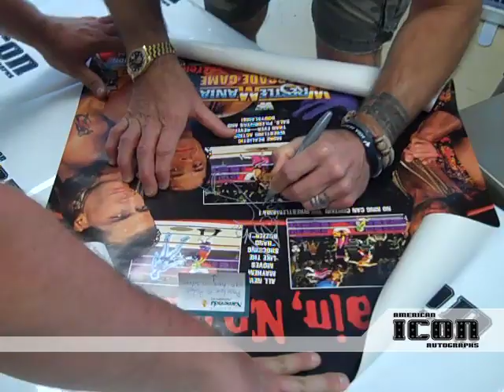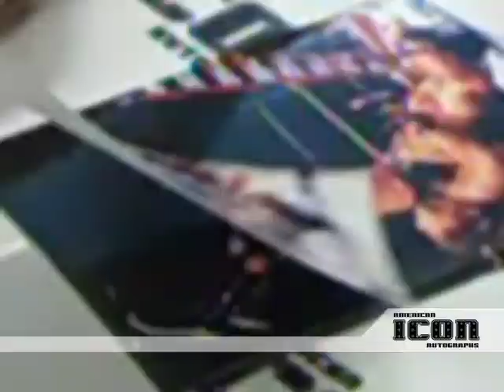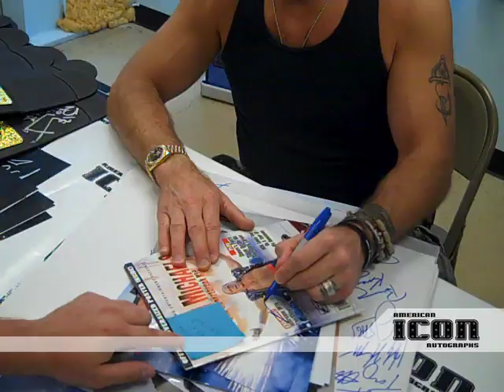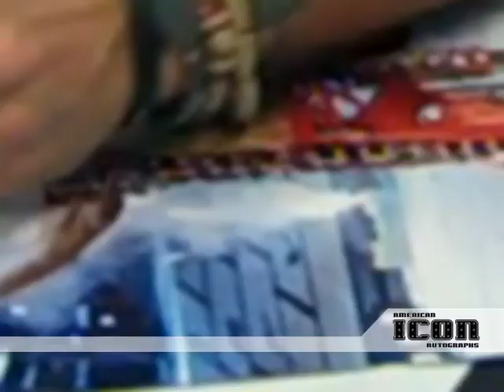Shawn Michaels Private Signing for American Icon Autographs June 21, 2011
The Heartbreak Kid sat down with American Icon Autographs on June 21, 2011 and did a private signing for us.  Shawn signed a variety of belts, cards, photos, and posters for us.  He told us some great wrestling stories and his wife was a big help at the signing.  Thanks Whisper.  Also - sorry guys, we didn't have our main camera man at this event, former wrestler TNT was filming this signing and I think he must have taken one too many chair shots.